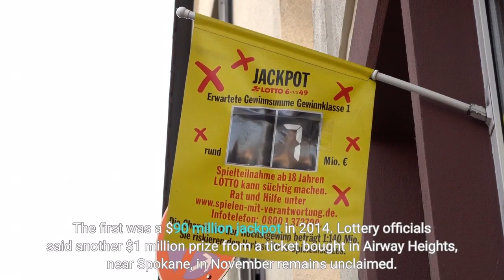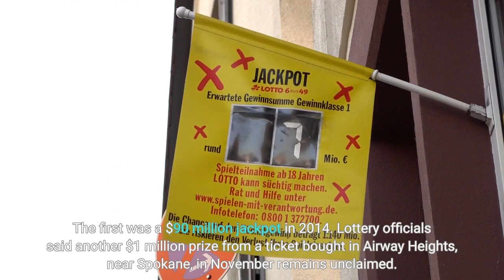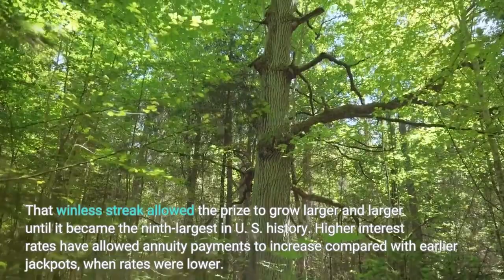Lucky player in Seattle suburb wins $754.6M Powerball prize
AUBURN, Wash. — (AP) — A single winning ticket for a $754.6 million Powerball jackpot was sold at a department store in a Seattle suburb, Washington state lottery officials said Tuesday. The winning numbers drawn Monday night were 5, 11, 22, 23, 69 and the Powerball 7. The winning ticket was bought Sunday at a Fred Meyer store in Auburn, about 30 miles (48 kilometers) south of Seattle, lottery officials said. The store will receive a $50,000 bonus. The winner has not yet come forward. It’s the second time a Powerball jackpot ticket was sold in Washington state, and both tickets were purchased in Auburn. The first was a $90 million jackpot in 2014. Lottery officials said another $1 million prize from a ticket bought in Airway Heights, near Spokane, in November remains unclaimed. Lottery winners have 180 days to claim their prizes. Powerball officials said in a statement early Tuesday that a single ticket matched all six numbers and that ticket sales pushed the jackpot higher than an earlier $747 million estimate. The full jackpot is for a winner opting for an annuity distributed in one immediate but partial payout followed by additional payments over 29 years that increase by 5% annually. The winner also can opt for a one-time cash payment of $407.2 million. Both prizes available are the amounts before taxes, Powerball said. The estimated jackpot for the next drawing scheduled for Wednesday is $20 million, according to the lottery's website. Monday night's win was the first Powerball jackpot win since Nov. 19. That winless streak allowed the prize to grow larger and larger until it became the ninth-largest in U. S. history. Higher interest rates have allowed annuity payments to increase compared with earlier jackpots, when rates were lower. Most winners prefer the immediate cash prize. The game's abysmal odds of 1 in 292.2 million are designed to build big prizes that draw more players. That strategy certainly has worked recently: Someone in Maine won a $1.35 billion Mega Millions prize in January and a California player hit a record $2.04 billion Powerball jackpot last November. No one has claimed either of those prizes. Powerball is played in 45 states, as well as Washington, D. C., Puerto Rico and the U. S. Virgin Islands.___The story was updated to correct that the next Powerball drawing is scheduled for Wednesday, not Thursday. This material may not be published, broadcast, rewritten or redistributed without permission.